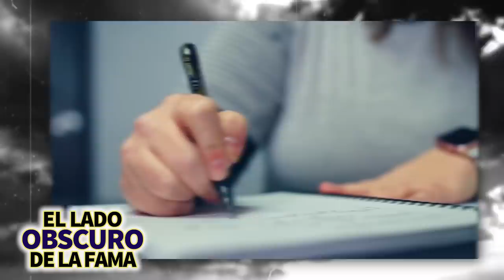MTV | El Lado Obscuro De La Fama | La caída del canal legendario, dramas y Polémicas 📺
Cuando MTV salió por primera vez al aire en los años 80 nadie sabía qué esperar, pero rápidamente convencieron a la mayoría del publico con su inagotable colección de videos musicales. Por supuesto, no todos eran fans de estos videos; especialmente los padres que formaban parte de los grupos de control de los medios de comunicación, como el Centro de Recursos Musicales para Padres, que acusaron al canal de transmitir algunos videos que afirmaban tener escenas explícitas .